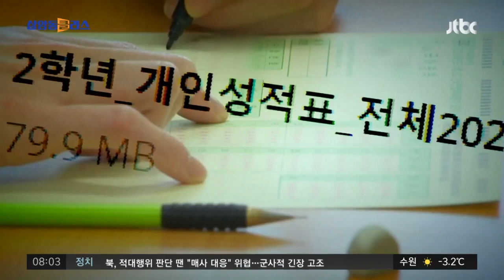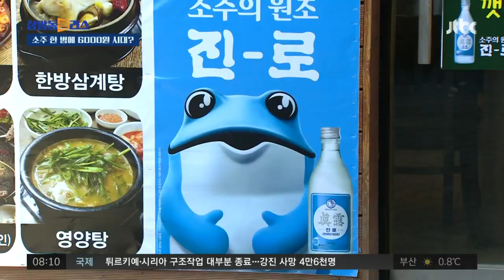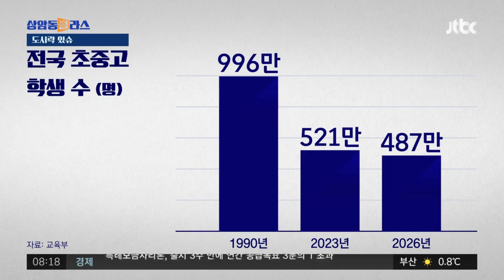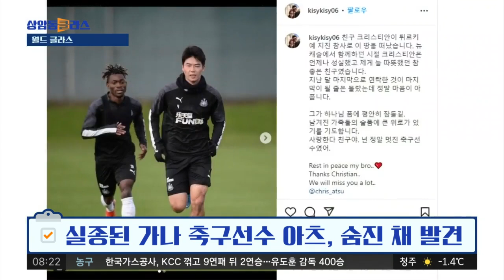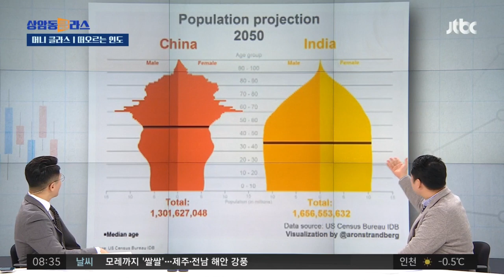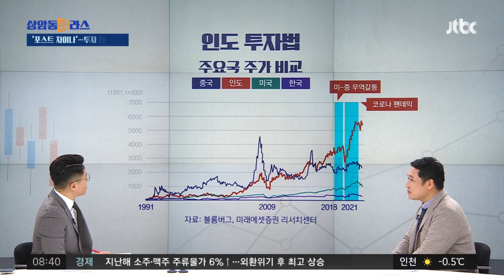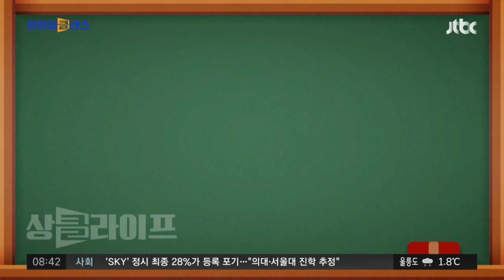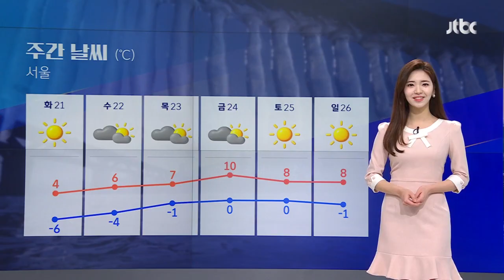[다시보기] 상암동 클라스｜북한 또 탄도미사일 발사 "태평양 사격장 활용 미에 달려" (23.02.20) / JTBC News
2월 20일 (월) 상암동 클라스 주요뉴스 0:00

북한 또 동해상으로 탄도미사일 2발 발사 4:30
"중, 러 지원 용납 안 돼"…미-중 평행선 6:32
소주 한 병에 6000원으로 오를 듯 10:19
도시락 있슈｜'네 성적을 알고 있다' 고교 학력평가 유출 13:24
월드클라스｜튀르키예 9세 소년, 한글로 감사 편지 21:07
머니클라스｜'중국'은 지고 '인도가 뜬다? 28:49
상클라이프｜짧지만 힘 있는 할머니의 육아 언어…심윤경 작가 출연 42:06